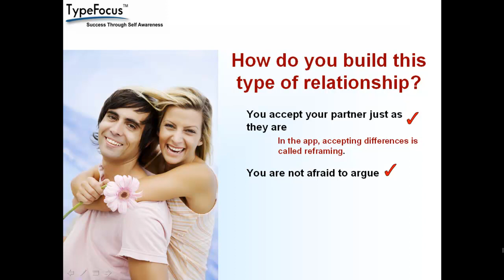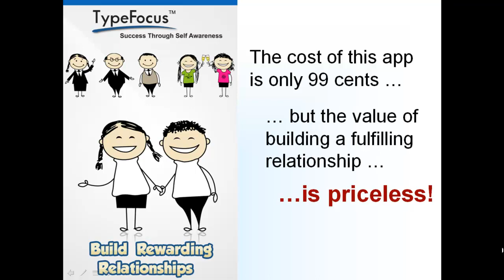Build a Fulfilling Relationship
To Build a Fulfilling Relationship that stands the test of time takes special skills related to understanding personality differences.